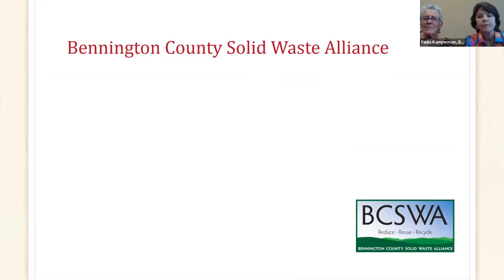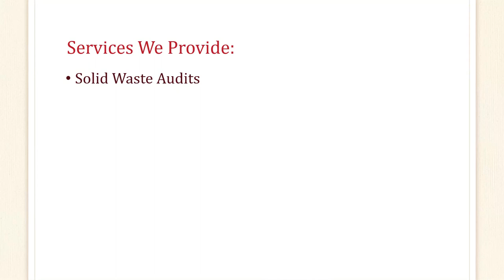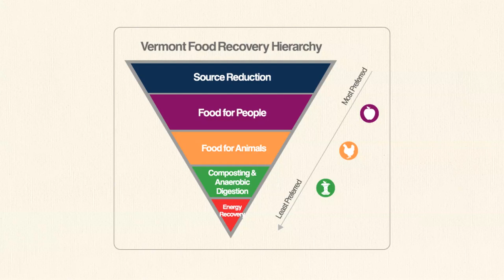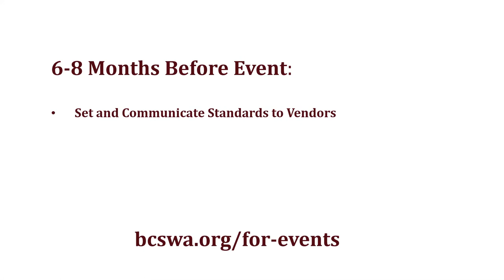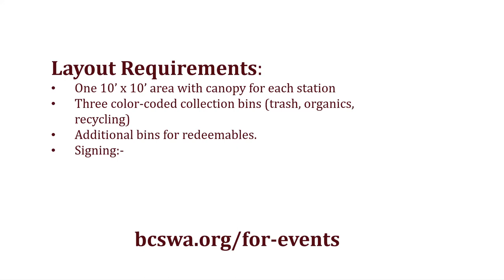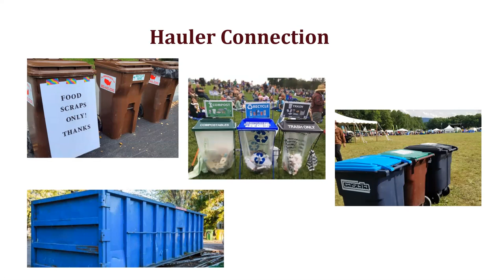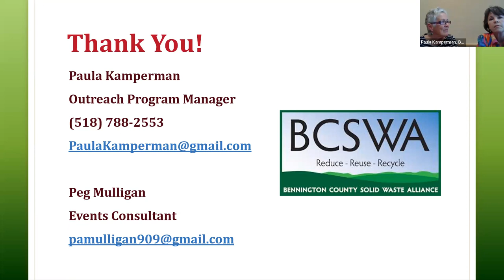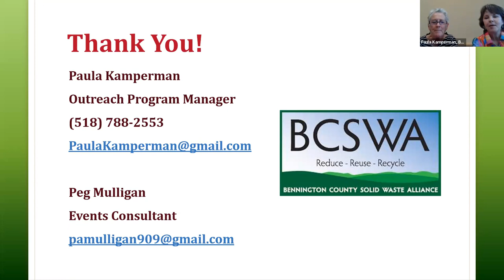Waste Management At Events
Learn how to plan for and manage solid waste during your next event. (Vermont's Recycling Law requires the diverting of recyclables and organics from the trash) This webinar covers planning a time-frame to communicate to vendors, recruit volunteers, contract with your hauler, and setup of proper waste sorting to reduce contamination.

Below we have included the links to materials referenced during the presentation.